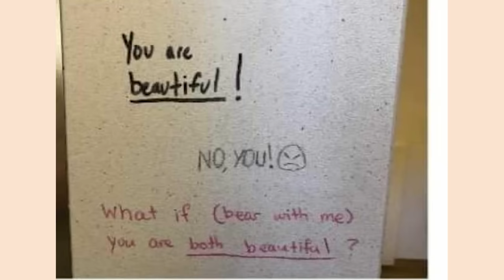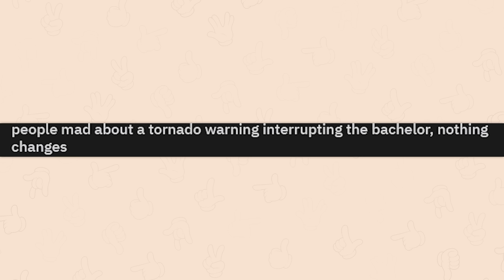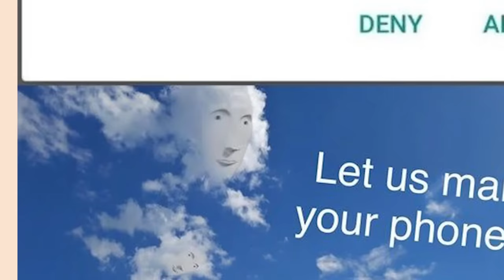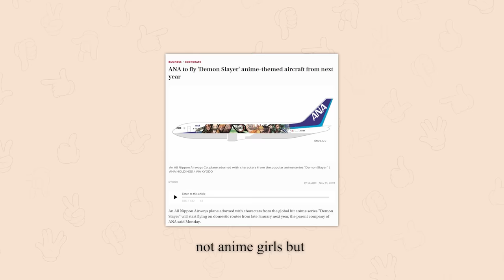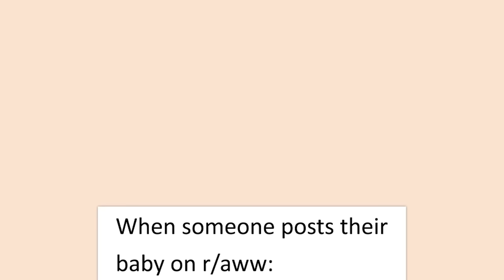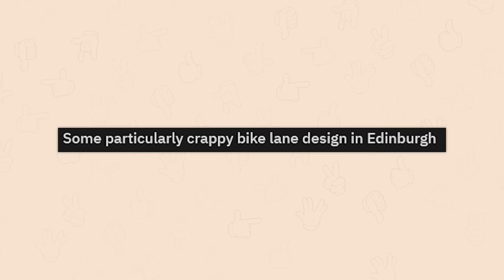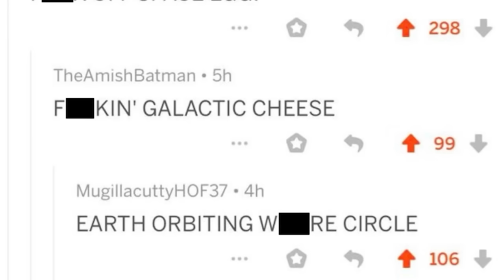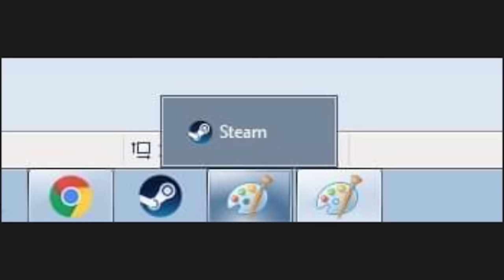the longest video we've ever made!!!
10 HOURS of the top posts on Reddit. Video credits below.

Robin | you WHAT?? 0:00
Jack | memes you can feel 12:22
Robin | 20:17
Jack | yes you do 34:41
Jack | holy shot 51:12
Jack | he uncle 1:06:14
Robin | WHYYY?!??!!?!? 1:16:23
Jack | HOW?!?!? 1:30:38
Robin | Amber didn't Heard... 1:41:15
Robin | worth it 1:54:12
Robin | click for cow vision 2:05:16
Robin | GOTTEM 2;17:08
Robin | don't let go 2:27:59
Jack | feeling thirsty? 2:39:38
Robin | the clouds be makin calls 2:49:37
Jack | "how's your financial situation?" 3:04:52
Robin | RUN WHILE YOU STILL CAN! 3:14:23
Robin | click for instant funny 3:29:46
Robin | memes that you can feel 3:45:21
Robin | memes that make you say "AHAHAHA" 3:56:29
Jack | squit moment 4:07:40
Robin | the music of my people 4:18:39
Jack | that food is quite hot. 4:26:47
Robin | Zoom calls be like 4:37:07
Robin | memes you feel in your bones 4:51:37
Robin | something not quite right... 05:03:12
Robin | memes that give you free shipping 05:16:08
Robin | why 05:25:41
Robin | old 05:36:25
Robin | zuck wants to know your location 05:49:09
Lexi | discord admins be like 06:05:37
Robin | healthcare moment 06:18:40
Jack | Belle Dolphin 06:34:32
Robin | back. away. slowly. 06:43:42
Lexi | oh 06:51:10
Lexi | FIRE THEM! 07:01:13
Robin | smh my head 07:10:50
Lexi | would you ride me? 07:17:51
Robin | uhh uHHH UHHHHHHHH 07:29:28
Damien | PHONE BAD BOOK GOOD 07:37:59
Damien | funny. laughed. 07:51:33
Zach | BRUH 08:03:57
Damien | bro,.. that's MAD funny 08:15:04
Damien | where's the funny? 08:27:41
Damien | bruh... calm down:  08:40:27
Jack | woah that's savage:  08:52:31
Damien | BE THERE OR BE SQUARE: 09:05:58
Damien | uh... leave call??:  09:17:59
Robin | say cheese!:  09:28:11
Damien | AAAAAAAAAAAA:  09:37:11
Jack | please leave me alone:  09:53:16
Damien | OK:  10:03:59